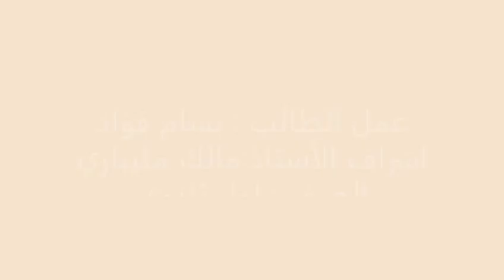الاسكارس اعدادالطالب/ بسام فؤاد اشراف المعلم/ مالك مليباري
مشروع احيا مسارات  لعام1443هـ